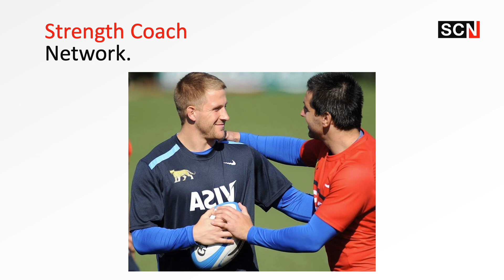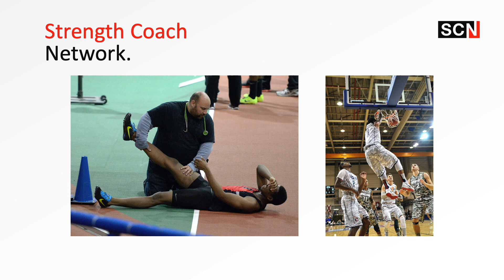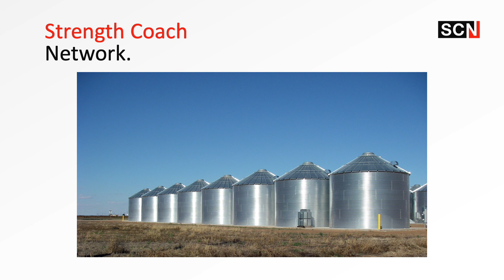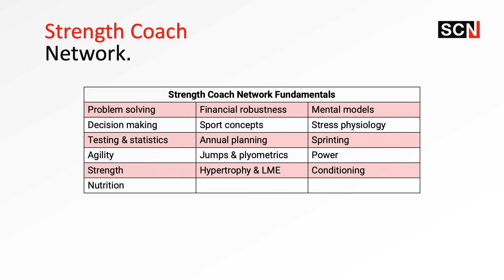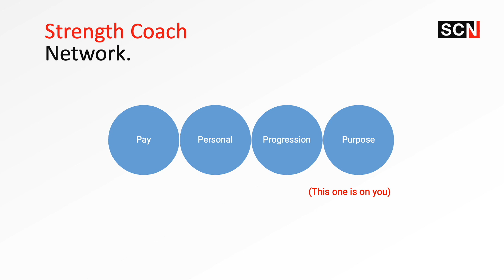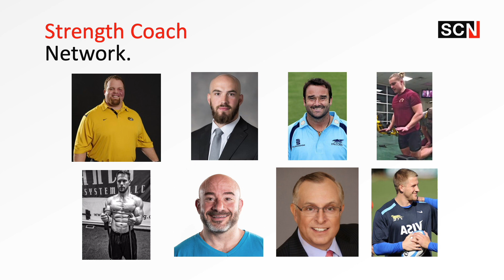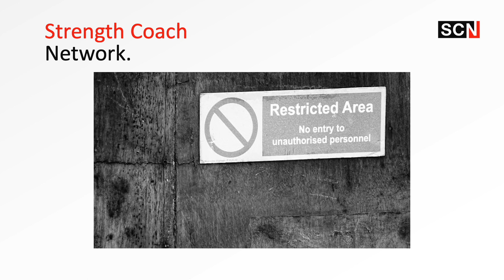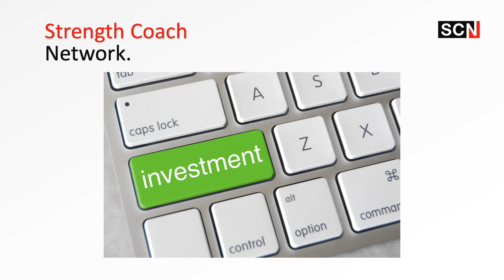Strength & Conditioning Education is Broken | Strength Coach Network Fundamentals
Strength & Conditioning Education is broken. Watch this video to find out why, and more importantly, what we're trying to do at Strength Coach Network to change it.